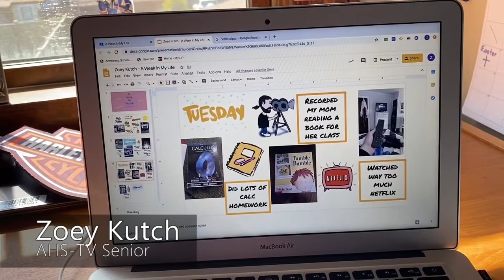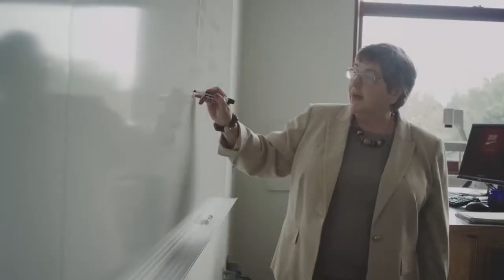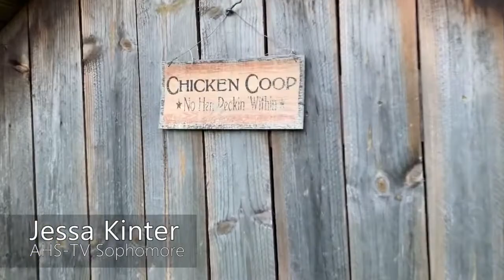BEST OF THE NEST - Quarantine Vlogs #4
[S1E15]

Students enrolled in production courses at Armstrong High School vlog about what their most interesting or creative assignment has been since online classes began, consider how the world may be different on the other side of the Covid-19 pandemic, and show off their pets!